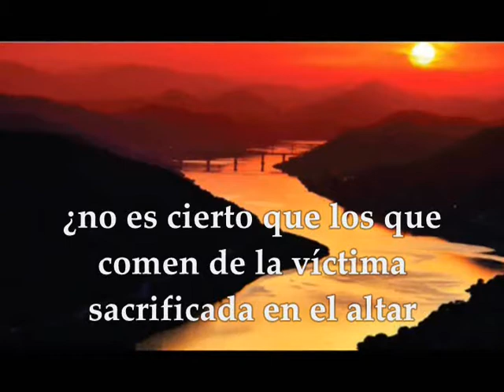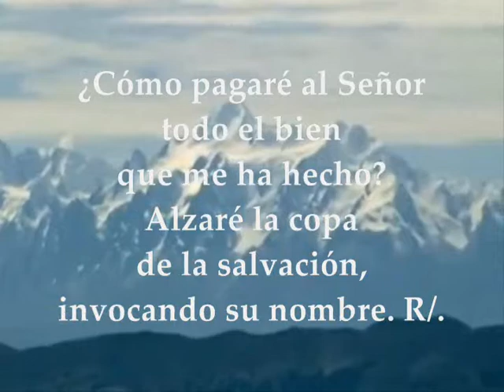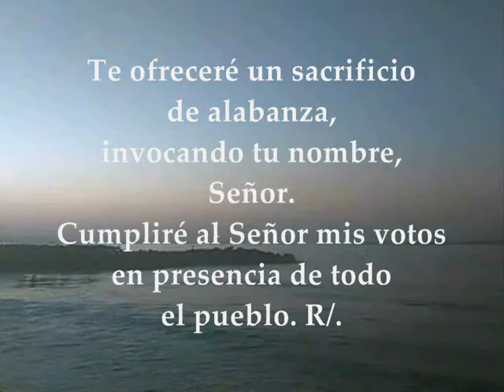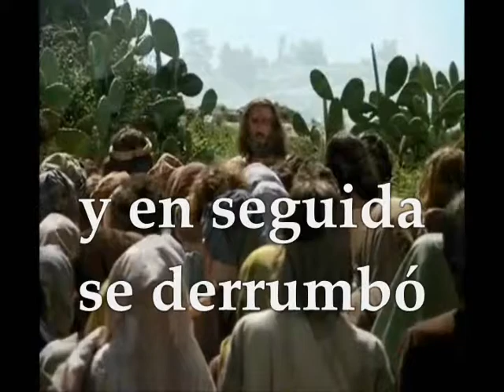Evangelio del día lecturas sábado 15 de septiembre de 2018 Tiempo Ordinario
EVANGELIO DEL DÍA, LECTURAS SÁBADO XXIII TIEMPO ORDINARIO CICLO B SEPTIEMBRE 15 DE 2018 Primera Lectura: De la primera carta del apóstol san Pablo a los Corintios 10,14-22 Salmo 115,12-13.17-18 R/. Te ofreceré, Señor, un sacrificio de alabanza Evangelio según San Lucas 6, 43-49
Primera lectura
Amigos míos, no tengáis que ver con la idolatría. Os hablo como a gente sensata, formaos vuestro juicio sobre lo que digo. El cáliz de la bendición que bendecimos, ¿no es comunión con la sangre de Cristo? Y el pan que partimos, ¿no es comunión con el cuerpo de Cristo? El pan es uno, y así nosotros, aunque somos muchos, formamos un solo cuerpo, porque comemos todos del mismo pan. Considerad a Israel según la carne: los que comen de las víctimas se unen al altar. ¿Qué quiero decir? ¿Que las víctimas son algo o que los ídolos son algo? No, sino que los gentiles ofrecen sus sacrificios a los demonios, no a Dios, y no quiero que os unáis a los demonios. No podéis beber de los dos cálices, del del Señor y del de los demonios. No podéis participar de las dos mesas, de la del Señor y de la de los demonios. ¿Vamos a provocar al Señor? ¿Es que somos más fuertes que él? Palabra de Dios
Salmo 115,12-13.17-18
R/. Te ofreceré, Señor, un sacrificio de alabanza
¿Cómo pagaré al Señor
todo el bien que me ha hecho?
Alzaré la copa de la salvación,
invocando su nombre. R/.

Te ofreceré un sacrificio de alabanza,
invocando tu nombre, Señor.
Cumpliré al Señor mis votos
en presencia de todo el pueblo. R/.
Evangelio
Lectura del santo evangelio según san Lucas 6,43-49:
En aquel tiempo, decía Jesús a sus discípulos: «No hay árbol sano que dé fruto dañado, ni árbol dañado que dé fruto sano. Cada árbol se conoce por su fruto; porque no se cosechan higos de las zarzas, ni se vendimian racimos de los espinos. El que es bueno, de la bondad que atesora en su corazón saca el bien, y el que es malo, de la maldad saca el mal; porque lo que rebosa del corazón, lo habla la boca. ¿Por qué me llamáis "Señor, Señor" y no hacéis lo que digo? El que se acerca a mí, escucha mis palabras y las pone por obra, os voy a decir a quién se parece: se parece a uno que edificaba una casa: cavó, ahondó y puso los cimientos sobre roca; vino una crecida, arremetió el río contra aquella casa, y no pudo tambalearla, porque estaba sólidamente construida. El que escucha y no pone por obra se parece a uno que edificó una casa sobre tierra, sin cimiento; arremetió contra ella el río, y en seguida se derrumbó desplomándose.» Palabra del Señor